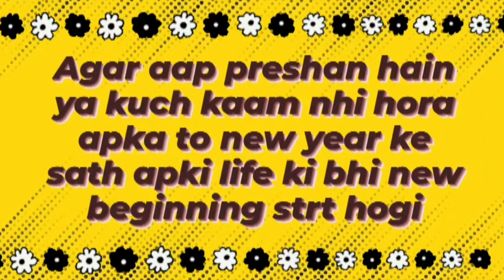choose one box || is box mein kiya hai apke liye || quiz || love game